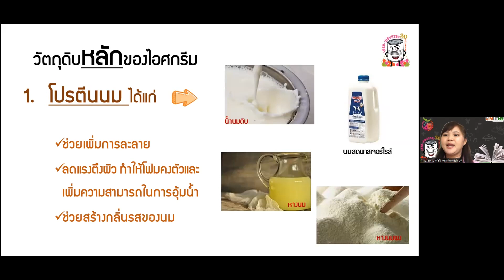EP13-17 “โลกแห่งไอศกรีม” ตอนที่ 16 วัตถุดิบหลักของไอศกรีม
กิจกรรมโครงการอบรมออนไลน์ด้านวิทยาศาสตร์และเทคโนโลยีเพื่อประชาสัมพันธ์หลักสูตรและเสริมสร้างทักษะอาชีพ ครั้งที่3/65 ในหัวข้อ “ โลกแห่งไอศกรีม” โดยได้รับเกียรติ อ.พัชรี คุณจันทร์สมบัติ อาจารย์ภาควิชาเทคโนโลยีอุตสาหกรรมเกษตรและการจัดการ คณะอุตสาหกรรมเกษตร